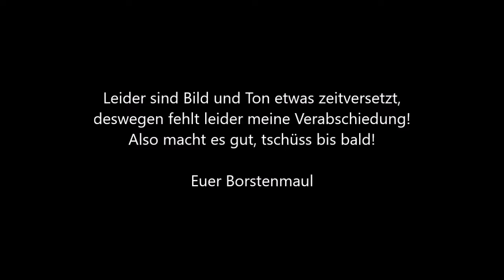Borstenmaul spielt Elder Scrolls Online Warum und Wieso